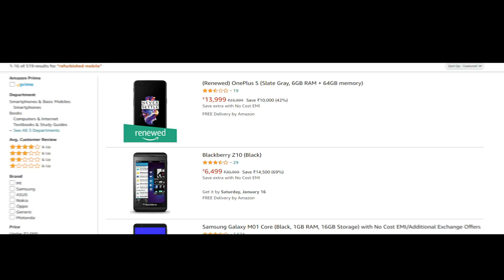Watch Before Exchanging OLD Phone on Flipkart/Amazon 😯 | What Flipkart/Amazon does With OLD Phones ?